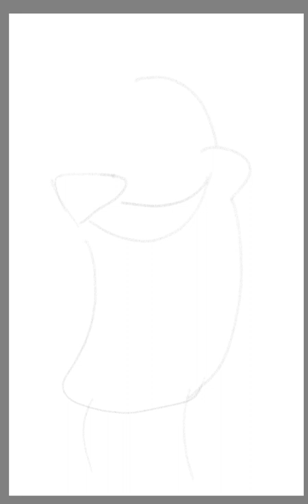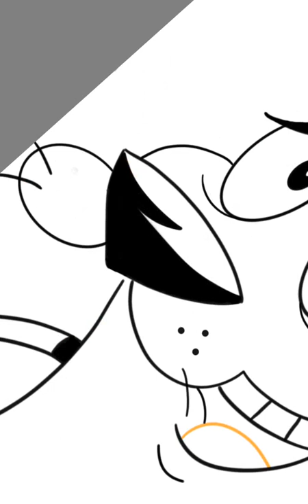Digital Art Beginner (Cowardly Dog)